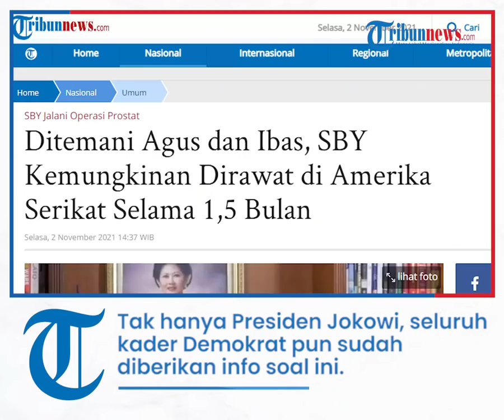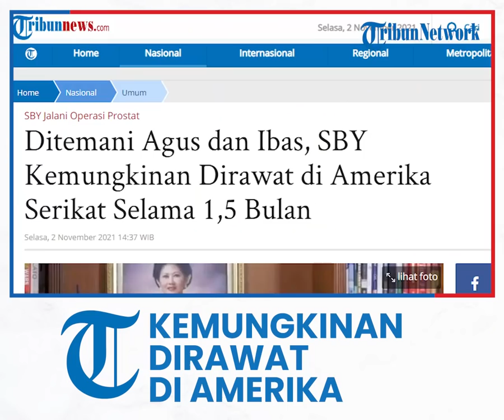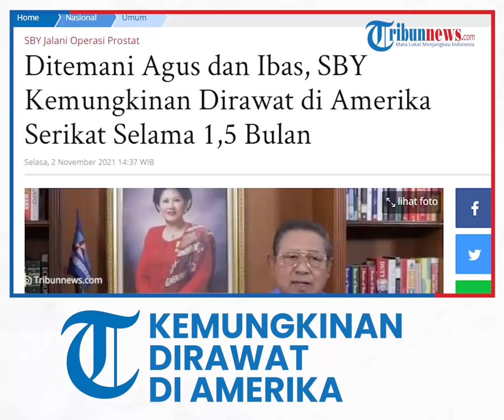Ditemani Agus dan Ibas, SBY Kemungkinan Dirawat di Amerika Serikat Selama 1,5 Bulan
TRIBUNNEWS.COM, JAKARTA - Presiden ke-6 RI sekaligus Ketua Majelis Tinggi Partai Demokrat Susilo Bambang Yudhoyono (SBY) diketahui mengidap kanker prostat dan harus menjalani perawatan di Amerika Serikat.

Anggota Majelis Tinggi PD Syarief Hasan mengatakan SBY akan berada di negeri Paman Sam dalam jangka waktu yang cukup lama.

"Cukup lama sih ya, karena memerlukan check up, kemudian perawatan, check up lagi. Kurang lebih 1,5 bulan. Iya kan harus perawatan, harus monitor. Dokter yang minta supaya mempersiapkan sedikit waktu," kata Syarief di Kompleks Parlemen Senayan, Jakarta, Selasa (2/11/2021).

SBY, dikatakan Syarief, terbang ke Amerika bersama anak-anaknya baik Agus Harimurti Yudhoyono maupun Edhie Baskoro Yudhoyono.

Sebelum berangkat, SBY sempat melapor ke Presiden Joko Widodo untum berkoordinasi soal kondisinya.

"Kan beliau (SBY) Presiden ke-6, tentu etikanya dan protapnya bagus kalau beliau lapor, koordinasi, kan bagaimana pun juga Pak Jokowi harus tahu kondisinya," tambahnya.

Tak hanya Presiden Jokowi, seluruh kader Demokrat pun sudah diberikan info soal ini.

"Mudah-mudahan Pak SBY bisa segera pulang ke tanah air, sembuh," tandasnya.

Artikel ini telah tayang di Tribunnews.com dengan judul Ditemani Agus dan Ibas, SBY Kemungkinan Dirawat di Amerika Serikat Selama 1,5 Bulan,